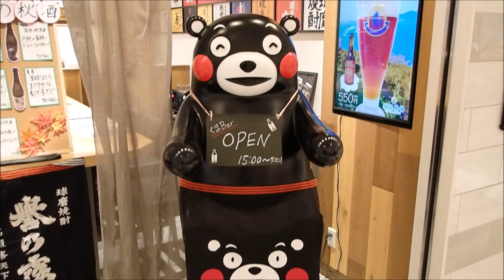熊本パルコ跡周辺２０２１年１０月６日Ｐ